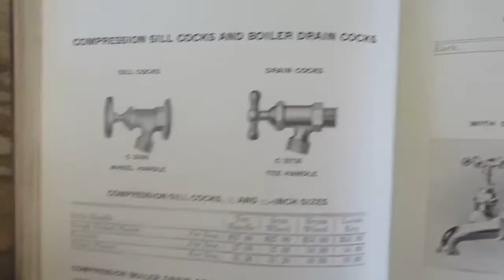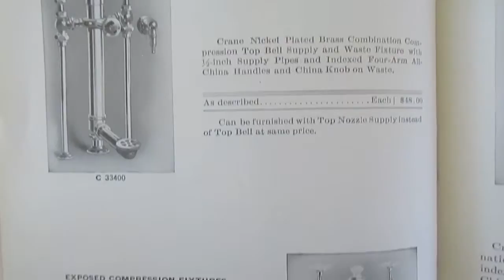5840: Book Crane 19